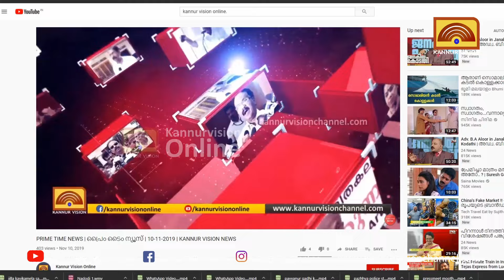ഇ പി ജയരാജനെ നേരിൽ കാണാൻ വ്യാപാരി വ്യവസായി ഏകോപന സമിതി. തെറ്റിദ്ധാരണ നീക്കുമെന്ന് രാജു അപ്സര